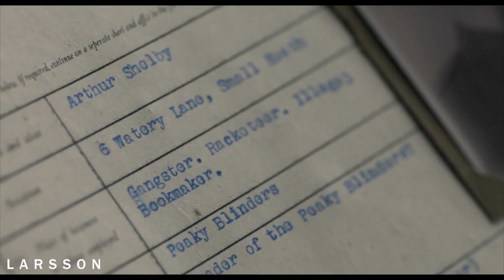Original Trailer | Peaky Blinders | Larsson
Tommy Shelby, a dangerous man, leads the Peaky Blinders, a gang based in Birmingham. Soon, Chester Campbell, an inspector, decides to nab him and put an end to the criminal activities.